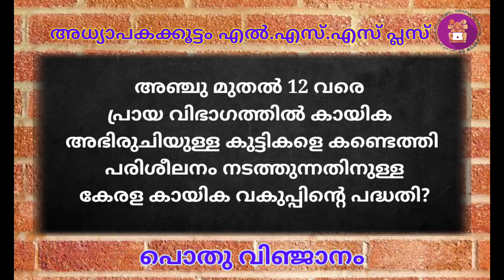അധ്യാപകക്കൂട്ടം എൽ.എസ്.എസ് പ്ലസ് ക്ഷേമ പദ്ധതികൾ